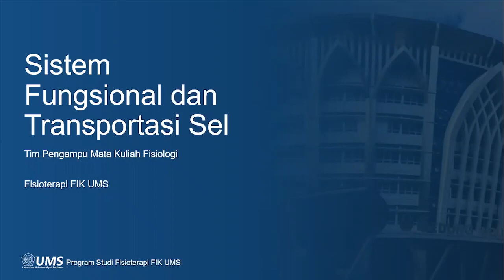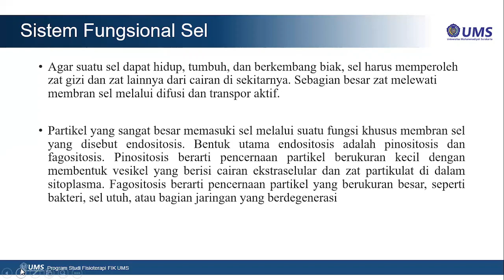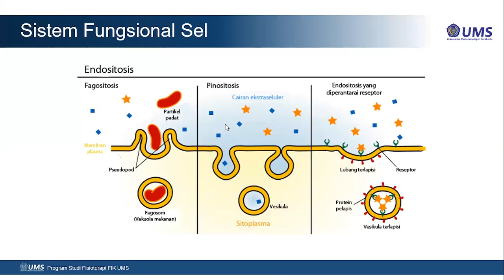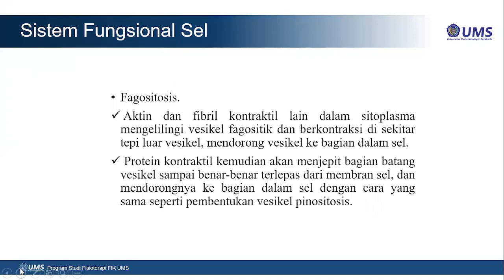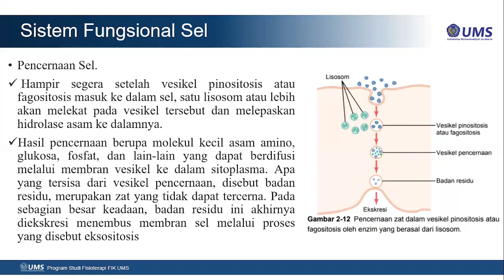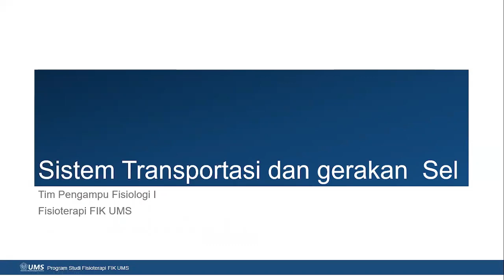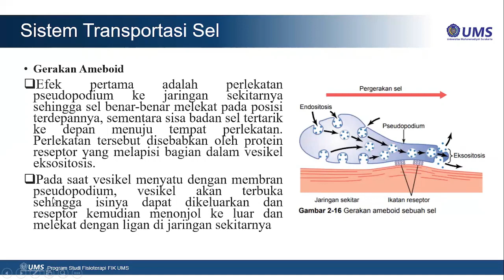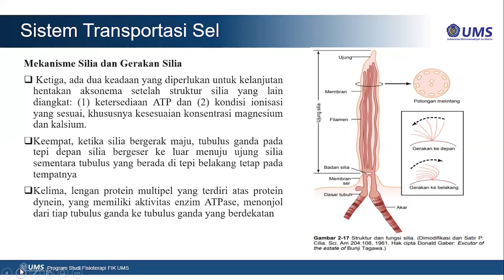PERTEMUAN KETIGA FISIOLOGI 1 MATERI SISTEM FUNGSIONAL DAN TRANSPORTASI SEL